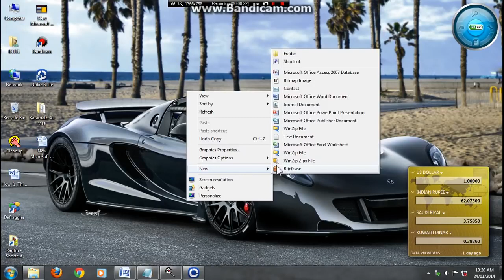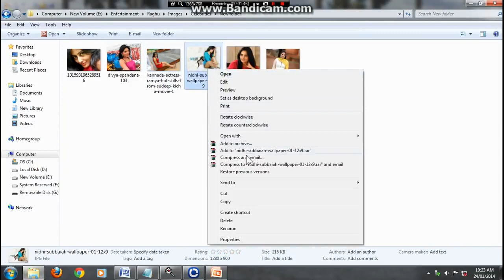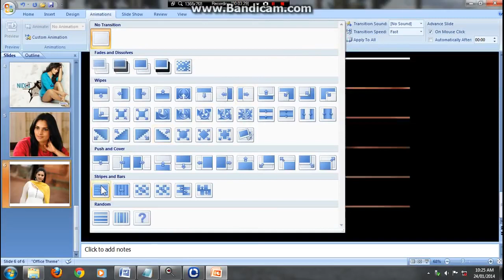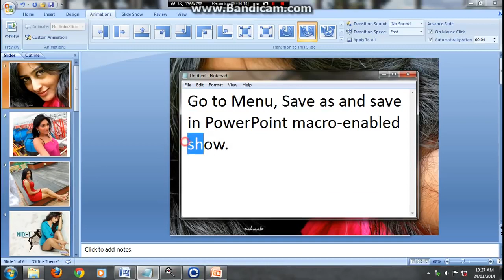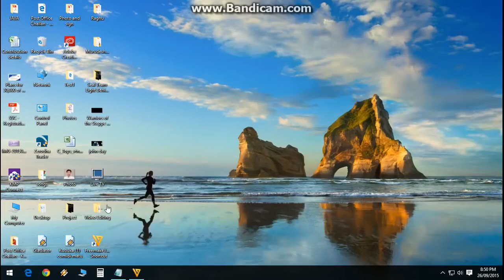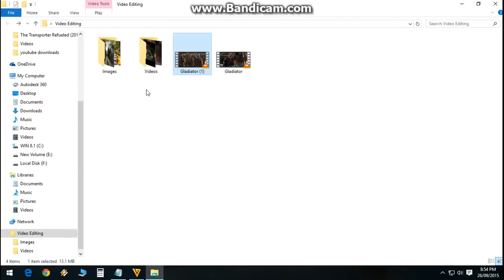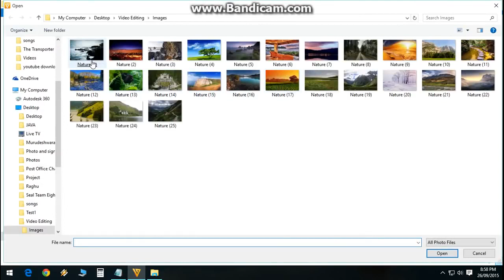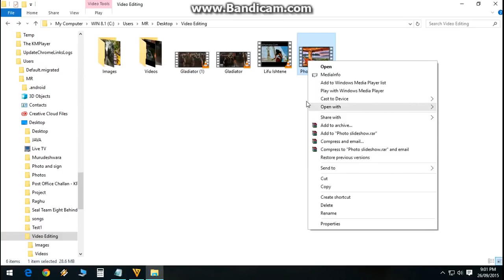How to make video with pictures and add audio